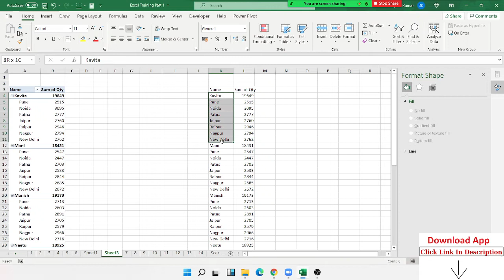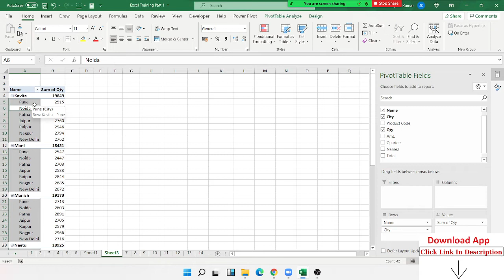How can Change Pivot Layout for Multi Column